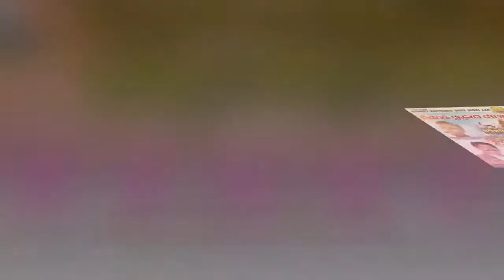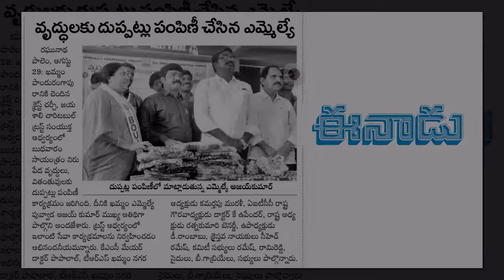AITCC KHAMMAM BLANKETS DISTRIBUTION 08 09 2019